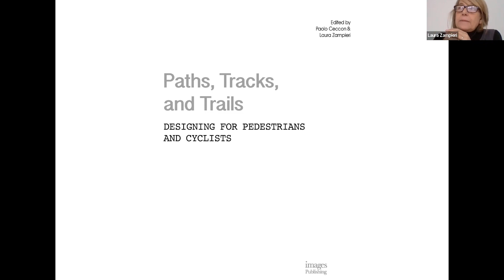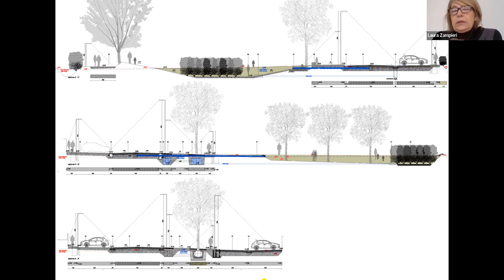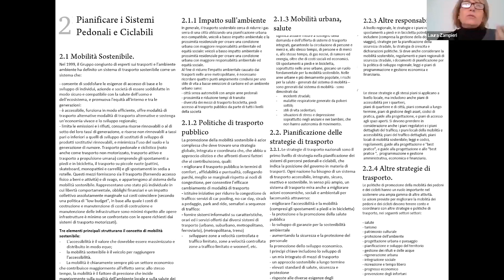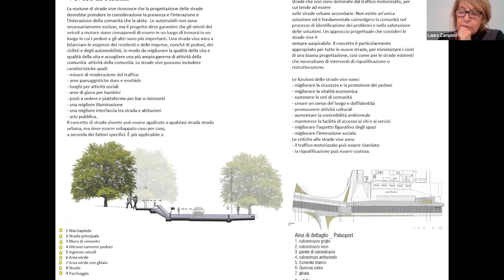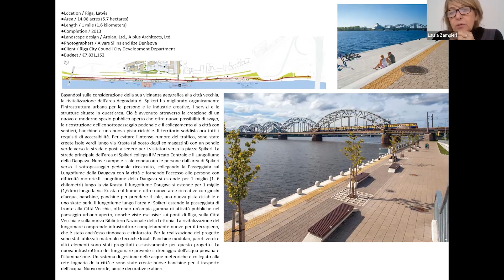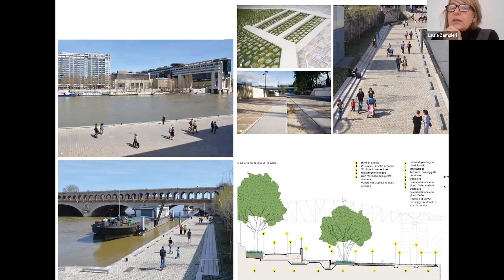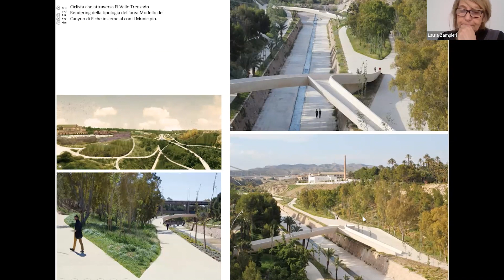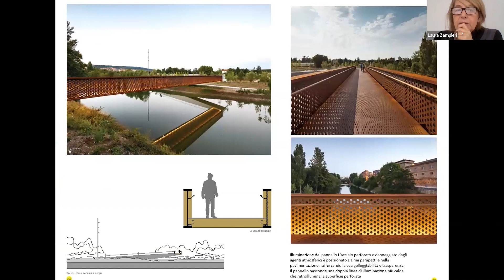Le piste ciclabili - Laura Zampieri